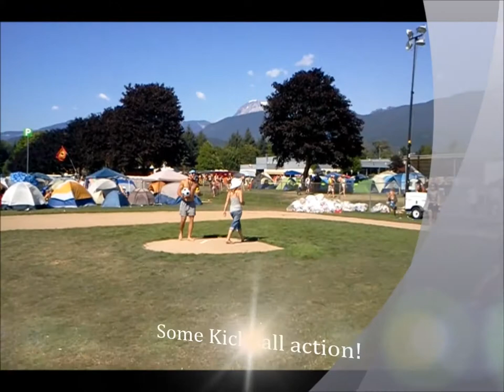Squamish Music Festival!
Footage I was able to take while I was working this event!